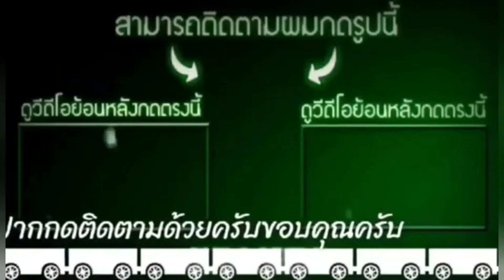ยางtoyo tires 265 60 18 ดีแม็ก 4 ประตู ล้อเดิม เสียงดังรับได้ ขับสบายไม่กระด้าง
ยางtoyo,
ยางtoyo rt,
ยางtoyo tires,
ยางtoyo tr1,
ยางtoyo st3,
ยางtoyo c1s,
ยางtoyo r888r,
ยางtoyo r1r,
ยางtoyo cr1,
ยางtoyo at,
ยางtoyo tr1 ดีไหม,
ยางtoyo open country r/t,
ยางtoyo กสิกร,
ยางtoyo กล้อง,
ยางtoyo ขอบ20,
ยาง toyo ขอบ 15,
ยาง toyo at ขอบ 18,
ยางtoyo คืออะไร,
ยางtoyo คือ,
ยางtoyo งบ,
ยางtoyo จีน,
ยางtoyo ฉีดวัคซีน,
ยางtoyo ช่อง,
ยางtoyo ซับไทย,
ยางtoyo ซิ่ง,
ยางtoyo ฌามา,
ยางtoyo ญี่ปุ่น,
ยางtoyo ฐาน,
ยางtoyo ฐา ขนิษฐา,
ยาง toyo rt ดีไหม,
ยาง toyo proxes sport ดีไหม,
ยาง toyo tr1 195 55r15 ดีไหม,
ยาง toyo st3 265/60r18 ดีไหม,
ยางtoyo ติดตั้ง,
ยางtoyo ทําไง,
ยางtoyo ธันวา,
ยางtoyo ธนู,
ยางtoyo ผับ,
ยางtoyo ผ่าน,
ยางtoyo ฝรั่ง,
ยางtoyo พระ,
ยางtoyo ฟรี,
ยางtoyo ฟุตบอล,
ยางtoyo ภาษาไทย,
ยางtoyo ภาษาอังกฤษ,
ยางtoyo ภาค 2,
ยางtoyo ภาค 1,
ยางtoyo มือถือ,
ยางtoyo มือใหม่,
รีวิว ยาง toyo open country r/t,
ยาง toyo c1s รีวิว,
ยาง toyo tr1 รีวิว,
รีวิว ยาง toyo open country rt,
รีวิว ยาง toyo st3,
รีวิว ยาง toyo open country a/t,
ยาง toyo st3 255/55r18 ราคา,
ยาง toyo st3 265/50r20 ราคา,
ยางtoyo ล่าสุด,
ยางtoyo วิธีใช้,
ยางtoyo ษ์,
ยางtoyo หุ้น,
ยางtoyo ฬalla,
ยางtoyo ฮาๆ,
ยางtoyo ฮาคิ,
ยางtoyo 0+,
ยางtoyo 265/60r18,
ยาง โต โย 265/60r18,
ยาง toyo st3 265/60r18,
ยาง toyo st3 265/50r20,
ยางtoyo 3d,
ยางtoyo 4wd,
ยางtoyo 4a,
ยางtoyo 4e,
ยางtoyo 4k,
ยาง toyo 265/60r18,
ยางtoyo 70,
ยาง toyo r888,
ยางtoyo 90,
ยางtoyo 900